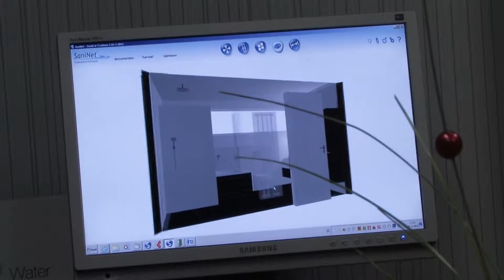Henk Hoeijmakers Tegel- en Badkamerspecialist